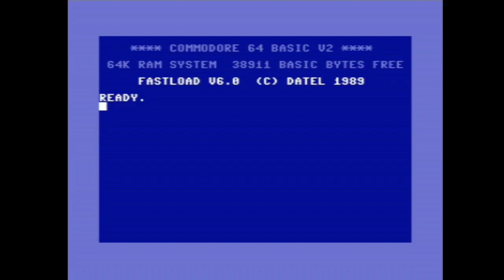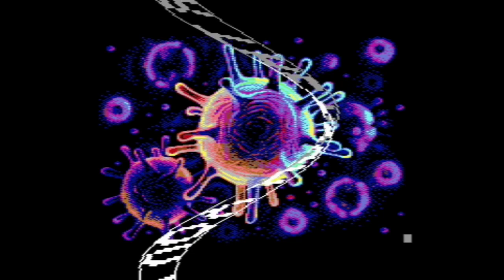Genesis Project, Offence, Panoramic Designs - Innervasion [2019]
A Commodore 64 demo made by Genesis Project, Offence, Panoramic Designs. Ranked in the C64 Demo Competition at Gubbdata 2019 :  #5

Credits:

Code: Bj0rn R0st0en/Panoramic Designs
Graphics: Pal/Offence